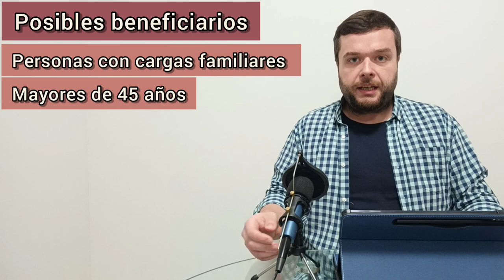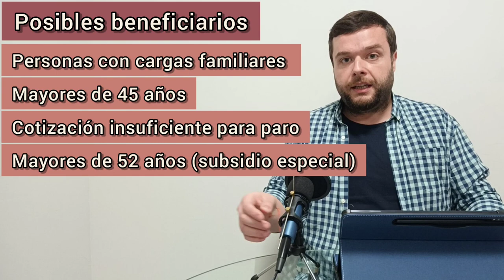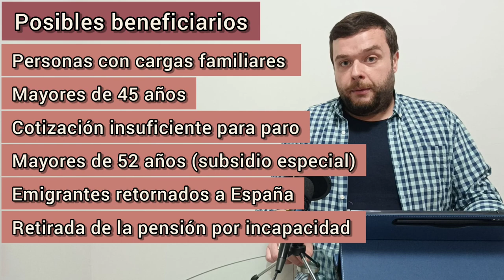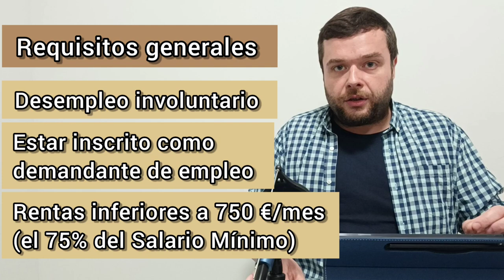SUBSIDIO POR DESEMPLEO. Ayuda 2022. Cómo solicitarlo.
En este vídeo se explican los requisitos, cuantía, duración y cómo solicitar el SUBSIDIO POR DESEMPLEO. Aquí tenéis el artículo del blog

Se puede reconocer el subsidio por desempleo por varias causas: insuficiencia de cotización, responsabilidades familiares, mayores de 45 años, mayores de 52 años, incluso: liberados de prisión o emigrantes retornados a España.

Os dejo algunos vídeos sobre el subsidio por desempleo para este año 2022.

Os dejo más enlaces de interés al BLOG LABOROTECA. En los artículos encontraréis más vídeos.
Sigo trabajando para publicar más contenidos sobre subsidios y prestaciones.

El subsidio por desempleo es una ayuda para personas desempleadas, a la que puede accederse de diversas formas.
- Por haber agotado el paro y tener cargas familiares (cónyuge o hijos a cargo).
- Por haber agotado el paro y no tener cargas familiares pero tener más de 45 años.
- Por no haber cotizado suficiente para cobrar el paro.
- Por ser mayor de 52 años. (En este caso existe un subsidio especial).
- Por ser emigrante retornado a España.
- Por haber perdido una pensión por incapacidad permanente.
- Por ser liberado de prisión.

La ayuda por desempleo para 2022 son 463 euros mensuales.
Para cobrar el subsidio por desempleo, es necesario cumplir una serie de requisitos. Entre ellos, no tener rentas superiores a 750 euros (75% del Salario Mínimo Interprofesional). Estas rentas se computan a nivel familiar (unidad familiar) salvo para el subsidio por desempleo para mayores de 52 años, en el que solo se computan las rentas propias.

Existen más ayudas y subsidios este año 2022, estoy trabajando para ampliar contenidos. Este vídeo se refiere únicamente al subsidio por desempleo.